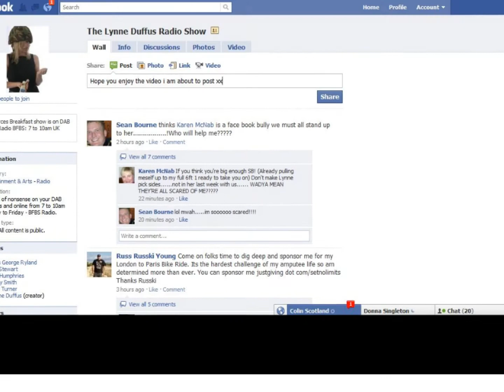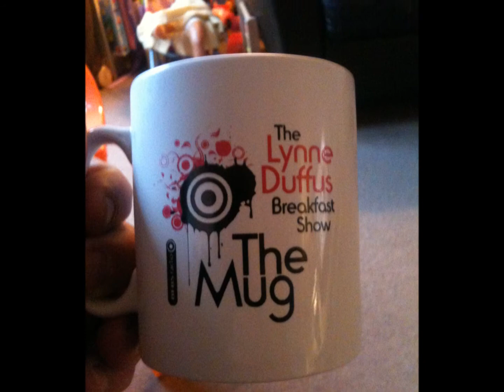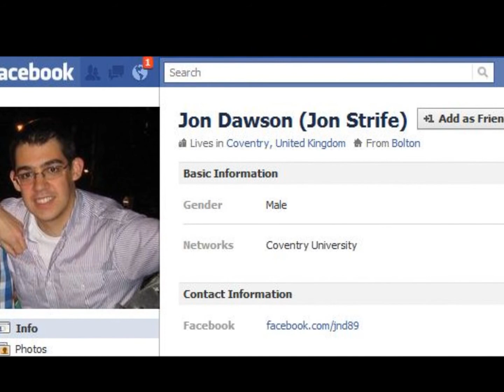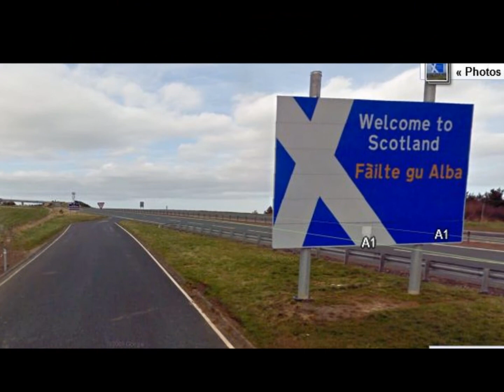Lynne Duffus Radio Show facebook and friends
A short video for a very special Lady in broadcasting .Thank you for all the fun and laughter in your " Sony Award Winning " broadcasts ..

we will all miss you Lynne